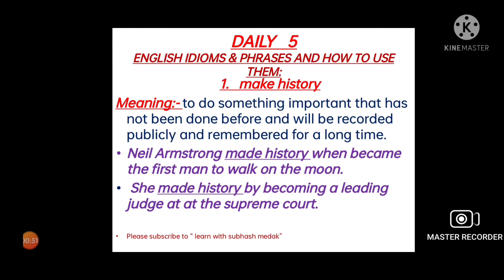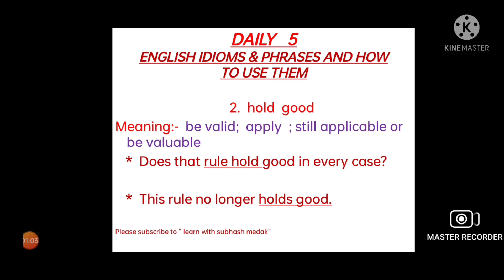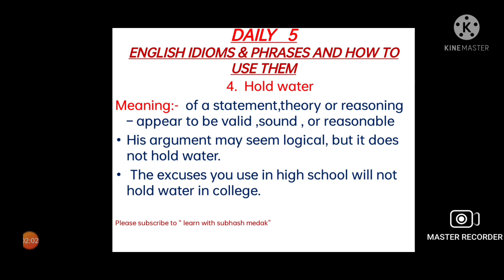ENGLISH IDIOMS &PHRASES AND HOW TO USE THEM PART-3